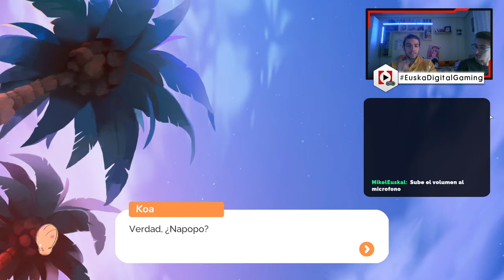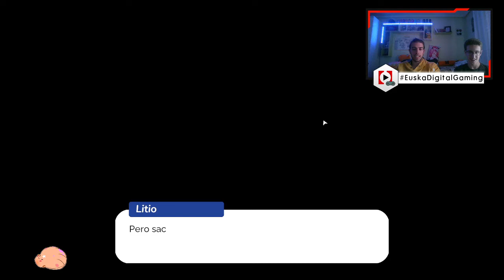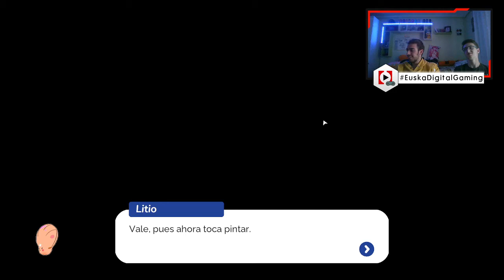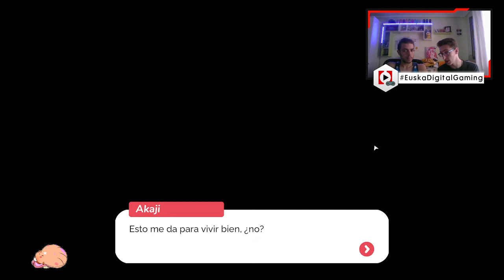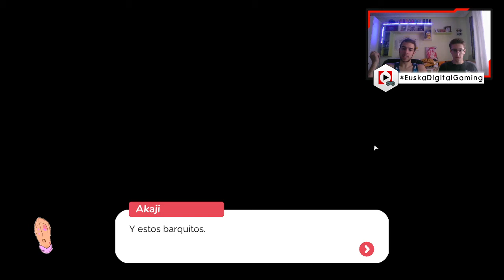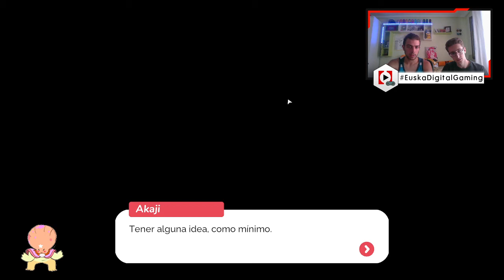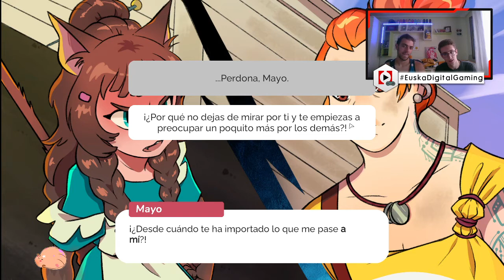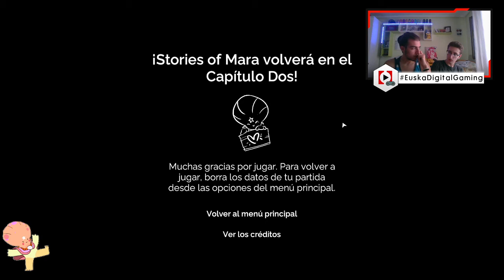🎮 STORIES OF MARA (Cap1) - Chibig | ¡Primeras impresiones!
⤜ RESUMEN ⤛
Explora el mundo de StoriesofMara de Chibig , los creadores del SummerInMara , participantes en la iniciativa PSTalents en este vídeo!

Todo el gameplay del Cap1 con overlay personalizado, incluyendo un gif de Napopo bailando!

Dos casuals con rodaje en indies exploran al detalle la isla de Mara, así como sus personajes, mientras nos explican sus primeras impresiones del juego.